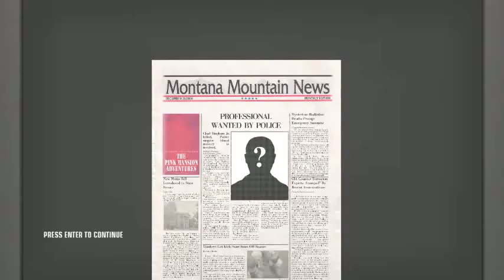Hitman Blood Money - You Better Watch Out (Pro)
The dog was a witness lol. Lucky I got out in time before that tiny dog could alert anyone.